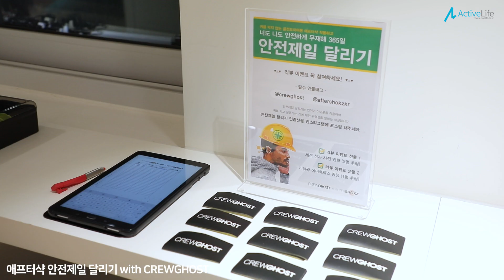이어폰을 끼고도 안전하게 달리는 법! (feat.애프터샥)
[애프터샥X크루고스트 - 안전제일달리기]

이어폰을 끼고도 안전하게 시티런하는 법!
귀에서는 노래가 나오는데
자동차, 마주오는 사람, 뒤에 오는 자전거까지
다 피할 수 있는 방법🌟

더이상 블루투스 스피커로 고통받지 말고
듣고 싶은 노래 들으면서 안전하게 달리기🏃🏻‍♀
'안전제일 달리기' 애프터샥과 크루고스트가 응원합니다👏🏻